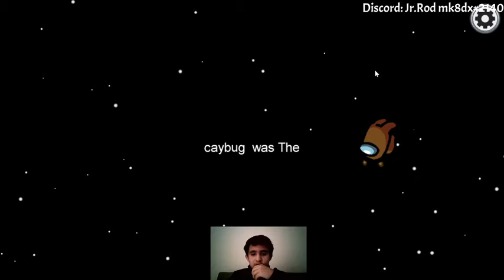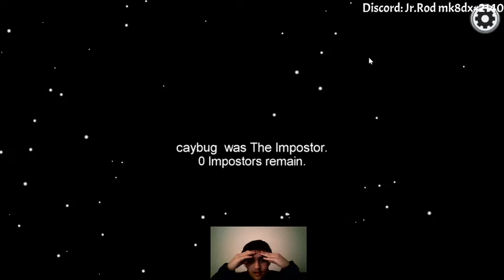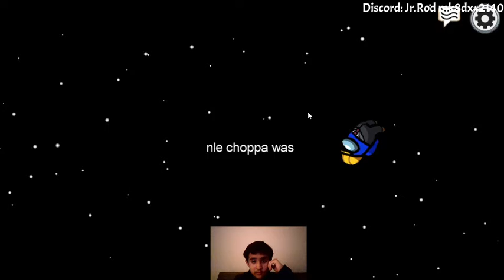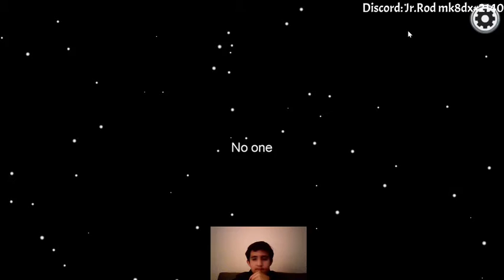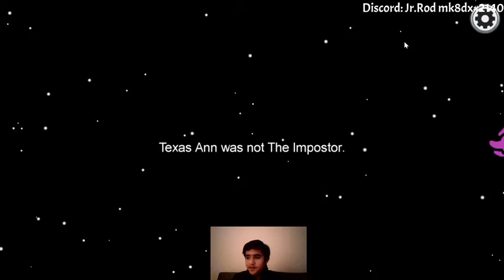#1 Just Naturally Good(bad) at Online Among Us...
Among Us
Online